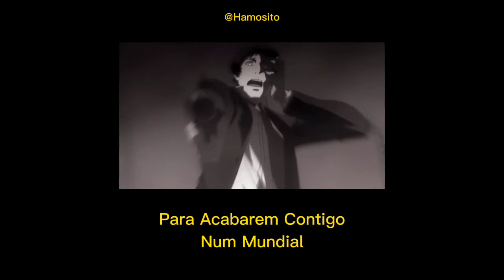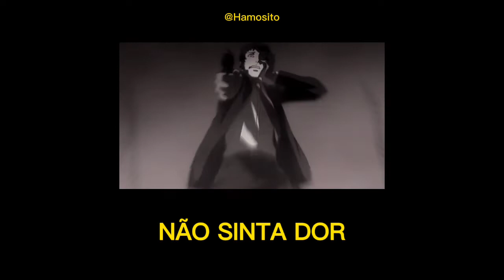Backside of TV - Shoji Meguro | Persona 4 [Legendado PT-BR]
Composição: Shoji Meguro
Album: Persona4 Original Soundtrack

Todos os direitos são reservados aos artistas originais